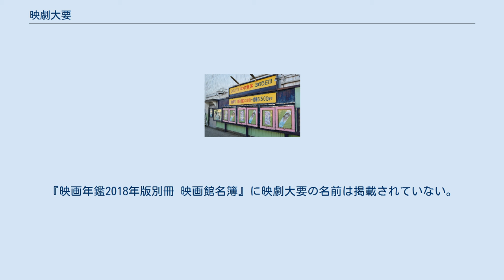映劇大要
映劇大要（えいげきだいよう）は、かつて新潟県新潟市中央区古町通12番町にあった映画館（成人映画館）。
1962年（昭和37年）5月2日に開館し、2019年（令和元年）8月22日に閉館した。
 上映時間は朝9時30分から翌日朝6時30分であり、オールナイト上映を行っていた。
 公式ウェブサイトは存在しなかった。
入場料金は1995円（2000円マイナス5円）だった。
映劇大要の所在地 前身は1919年（大正8年）に開館した丸山館であり、昭和戦前には船江館（1924年-1928年）、富士館（1928年-?年）、銀線館（?年-1940年）、新興映画劇場（1940年-）と名称の変動が激しかった。
1928年（昭和3年）に小林平八郎が館主を務めるこんぴら館が火災で焼失すると、小林は船江館を買収し、富士館に改称して嵐寛寿郎主演の『鞍馬天狗』シリーズなどを上映した。
 この劇場は太平洋戦争後にサン劇場と改称し、洋画の封切館となった。
1950年（昭和25年）には西厩島の花月劇場と共同で上映作品案内を発行し始め、その第1号ではイギリス映画『赤い靴』が特集されている。
1955年（昭和30年）の正月にはエヴァ・ガードナーとハンフリー・ボガートが共演した『裸足の伯爵夫人』を上映し、当選者を松竹大船撮影所に招待するクイズを新潟日報に掲載している。
 1956年（昭和31年）には邦画の二番館となった。
1958年（昭和33年）には新潟日報の映画案内からサン劇場が消えたが、1959年（昭和34年）5月12日から1961年（昭和36年）半ばにはヌードショーの実演を行う劇場として掲載されていた。
その後は再び新潟日報の映画案内に掲載されなくなった。
 館外に設置された看板 1962年（昭和37年）5月2日、サン劇場を改装して映劇大要が開館した。
開館当初の映劇大要は大映作品を上映する二番館であり、初上映作品は『銭形平次捕物控 美人鮫』（1961年）ほかの三本立だった。
やがて洋画の旧作も上映していたが、1964年（昭和39年）に成人映画の専門館となった。
1978年（昭和53年）時点の代表者は細川阳映、支配人は佐々木臣也。
1995年（平成7年）時点の代表者は細川力三。
 2009年（平成21年）に上越市の高田日活（現・高田世界館）が閉館すると、映劇大要は新潟県で唯一の成人映画館となった。
2012年（平成24年）時点で全国の成人映画館は映劇大要を含めて64館存在していた。
『映画年鑑2018年版別冊 映画館名簿』に映劇大要の名前は掲載されていない。
 2019年（令和元年）8月22日に閉館し、新潟県から成人映画館がなくなった。